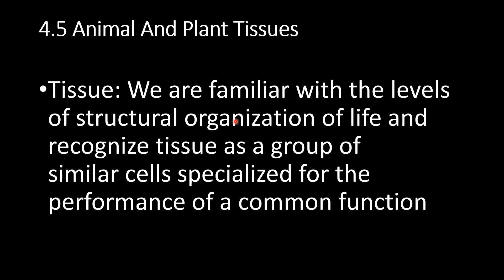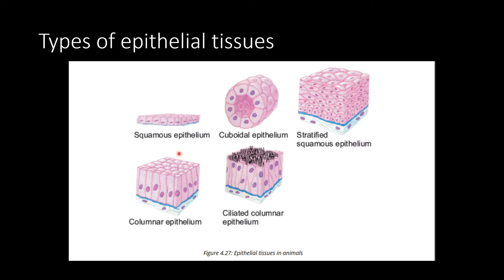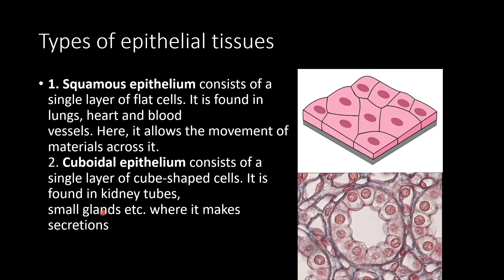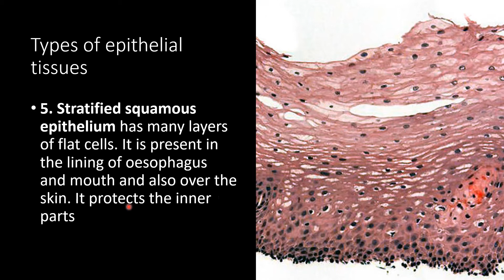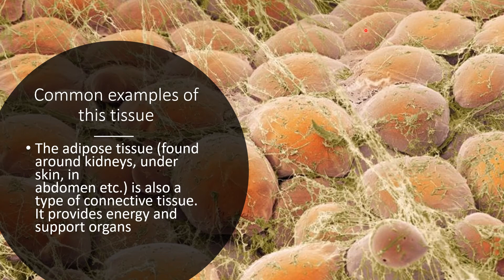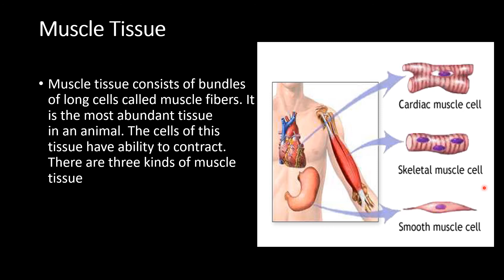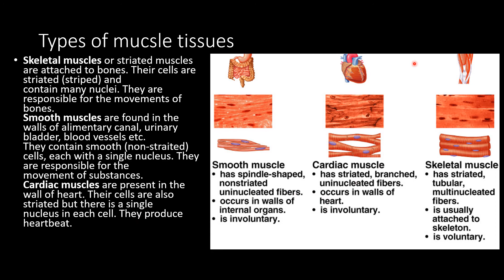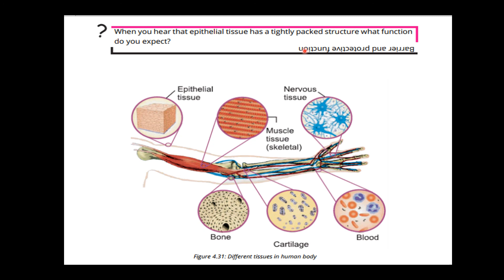9TH BIOLOGY ch 4 lecture no 10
This video describes about learning smartly
this video is for students of ninth class in this video plant and animal tissues are explained with graphics